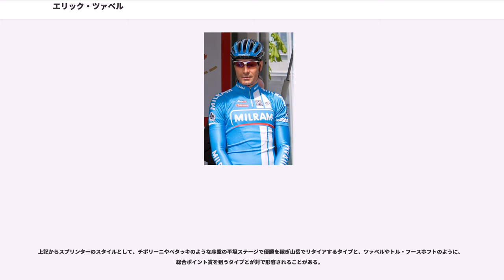エリック・ツァベル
エリック・ツァベル（Erik Zabel、1970年7月7日 - ）は、ドイツ・東ベルリン出身の自転車プロロードレース選手。1992年プロデビュー、2009年1月引退。かつて日本の中継ではエリック・ザベルとも表記されていた。リック・ツァベルの父であり、の息子である。

プロになって以来の通算勝利数は200を超え、ツール・ド・フランスでは1996年～2001年にわたり、6年連続のポイント賞獲得を成し遂げた稀代のスプリンター。このほかにも、クラシックレースのミラノ～サンレモを4回、パリ～ツールを3回、アムステルゴールドレース、HEWサイクラシックスをそれぞれ1回制覇しており、クラシックハンターとしても知られる。

1992年プロデビューし、その翌年テレコムへと移籍。すぐにスプリンターとしての才能を認められ、ティレーノ～アドリアティコで1勝。そして1994年のパリ～ツールで優勝し、初のビッグタイトルを獲得。1995年にはツール・ド・フランスで2勝し、グランツールでの初勝利も達成する。

そして翌1996年はステージ2勝に加えて、ポイント賞（マイヨ・ヴェール）も獲得。さらに1997年はミラノ～サンレモ優勝、ツール・ド・フランスステージ3勝、2回目のポイント賞。1998年にはミラノ～サンレモ連覇やドイツ選手権優勝のほか、ツール・ド・フランスでは3回目のポイント賞を達成し、マリオ・チポリーニやヨハン・ムセウらと並ぶ一流のスプリンターとしての地位を不動のものにした。

続く1999年も安定した走りで4回目のツール・ド・フランスポイント賞。2000年は史上最多となる5回目のツール・ド・フランスポイント賞に加え、ミラノ～サンレモやアムステルゴールドレースなどのクラシックレースでも活躍し、UCIワールドカップランキングで1位に輝いた。

2001年は2回目となるミラノ～サンレモ連覇。また、最終ステージのシャンゼリゼゴールにおいて、マイヨ・ベールを着用していたスチュアート・オグレディを逆転し、ツール・ド・フランス前人未到の6年連続となるポイント賞を獲得した。その後、HEWサイクラシックスでも優勝。さらにブエルタ・ア・エスパーニャでも3勝をあげる大活躍を見せた。

2002年も数々のステージレースで活躍し、ツール・ド・フランスでも7年連続のポイント賞獲得が期待されたが、ロビー・マキュアンとの接戦の末、2位に甘んじた。しかしその後のブエルタ・ア・エスパーニャではポイント賞を獲得。世界選手権でも3位に入った。

2003年はブエルタ・ア・エスパーニャでは2勝を挙げて、2年連続のポイント賞。さらにドイツ選手権でも2回目の勝利を飾り、パリ～ツールでは絶好調だったアレサンドロ・ペタッキを破って優勝した。

2004年もブエルタ・ア・エスパーニャで3年連続ポイント賞や世界選手権2位などの成績を挙げて、コンスタントな活躍を見せ続けたが、2005年は数々のレースで上位に食い込むも、なかなか勝てない日々が続いた。しかし、長年所属してきたT-モバイルを離れ、新チームのミルラムへ移籍が決まった後のパリ～ツールで3回目の優勝。有終の美を飾った。

2006年からはベテランとしてアレサンドロ・ペタッキのアシストを務めることになっていたが、ペタッキがジロ・デ・イタリアの第3ステージで落車して膝の骨を割る大ケガをしたことを受け、急遽エースとして働くことになり、ツール・ド・フランスポイント賞争いではロビー・マキュアンに次ぐ2位に食い込んだ。さらにブエルタ・ア・エスパーニャでは第4ステージと最終ステージで優勝して、プロ通算200勝を達成した。

2007年は復活したペタッキのアシストとして活躍したほか、自身もブエルタ・ア・エスパーニャで1勝するなどし、現在もその実力に衰えはないことを示した。

2008年9月26日、世界選手権ロードレースに出場する為ヴァレーゼに滞在していたツァベルは、同地で記者会見を行い、今シーズンを最後に現役を引退することを発表。7位に入った、同年のパリ〜ツールが、ロードレースとしては最後のレースとなった。

自転車選手としての現役最後のレースは、2009年1月に開催されたベルリン6日間レース。同月27日、同胞のロベルト・バルトコとコンビを組んで優勝を決め、17シ...